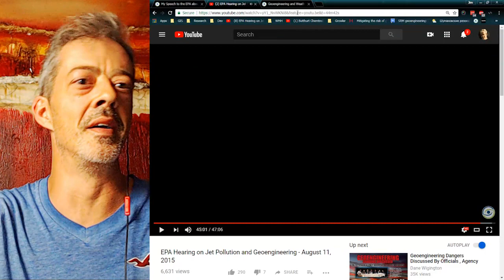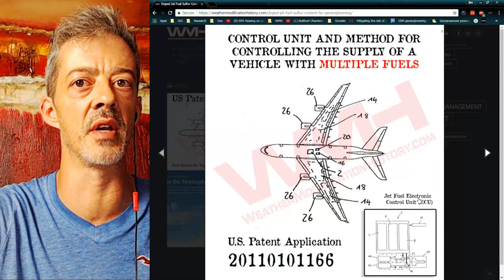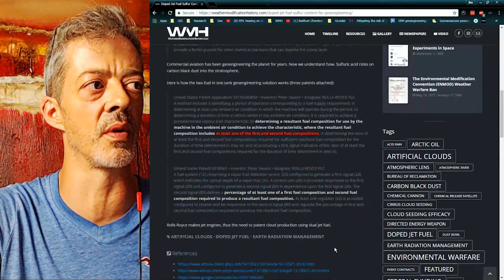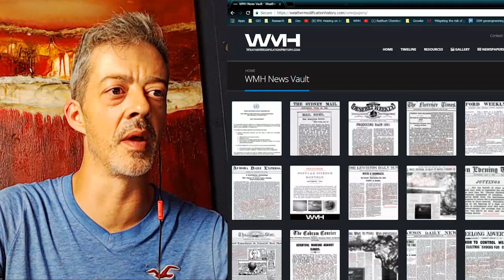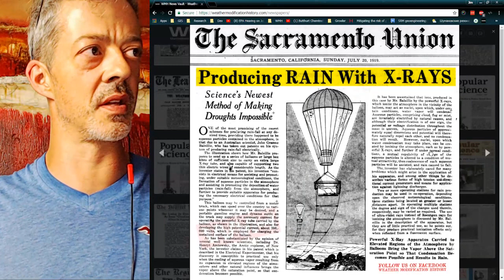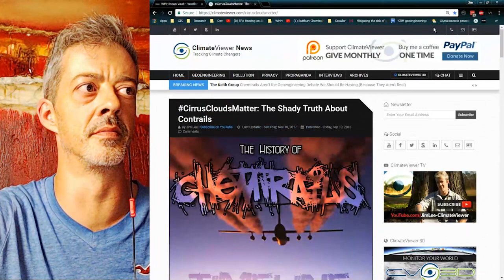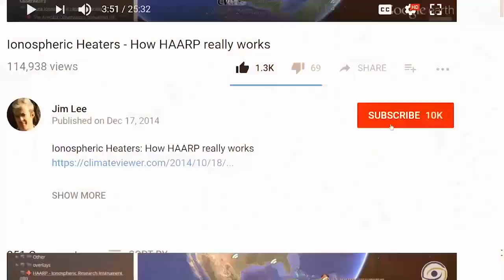Max Bliss & Jim Lee Expose Geoengineering & Weather Modification History